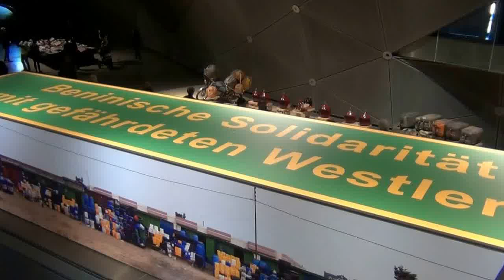sterischerherbst2013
Romuald Hazoumé
Beninische Solidarität mit gefährdeten Westlern
Kunsthaus Graz
Die Wiederkehr "Politischer Kunst" nicht zu verwechseln mit politisierter Kunst zeigt sich frisch und frech im sterischen herbst 2013